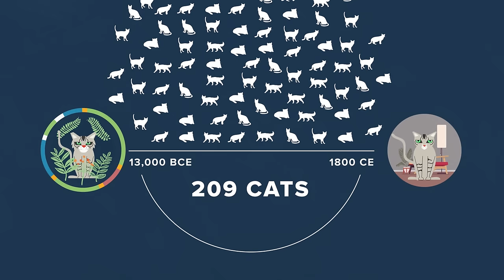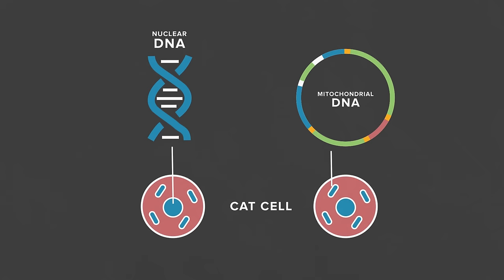How Did Cats Spread Around The World?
Humans love cats so much, but we haven't known a lot about their ancestry... until now. Has a new study found the answer to this mystery?

New DNA Analysis Shows How Cats Spread Around the World
"Cats seem like they could care less about their adoring owners, flicking their tails as they walk away. But cats and their people go way back. Researchers recently traced their spread around the world to their relations with farmers and travels with merchants and Vikings, Ewen Callaway reports for Nature."

Comparative analysis of the domestic cat genome reveals genetic signatures underlying feline biology and domestication
"We present highlights of the first complete domestic cat reference genome, to our knowledge. We provide evolutionary assessments of the feline protein-coding genome, population genetic discoveries surrounding domestication, and a resource of domestic cat genetic variants."

"The early origins of domesticated cats are shrouded in mystery, but a new genetic analysis suggests that felines traveled the world with farmers and Vikings. The News section of Nature reports that the broadest genetic analysis to date of ancient cats reveals two waves of cat expansion. In the first wave, cats spread from the Middle East into the eastern Mediterranean, alongside human farmers."

Special thanks to Amy Shira Teitel for hosting and writing this episode of DNews!